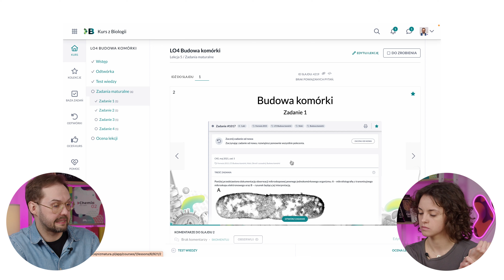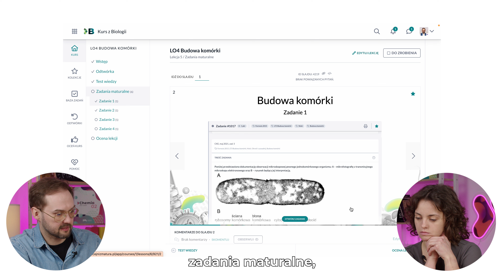Funkcje platformy: Odtwórki a powtórki - Kursy maturalne z Biologii i Chemii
W kolejnym filmie omawiamy różnicę między odtwórkami i powtórkami na naszych Kursach maturalnych z Biologii i Chemii.